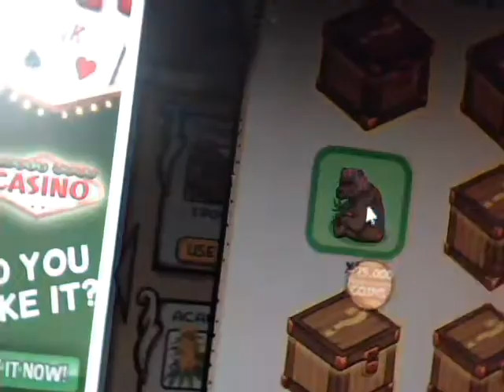Pot Farm Crates Still The Same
Crappy Crates Still Glitch And Show BEFORE Picking A Crate To Buy, Good Job POT FARM